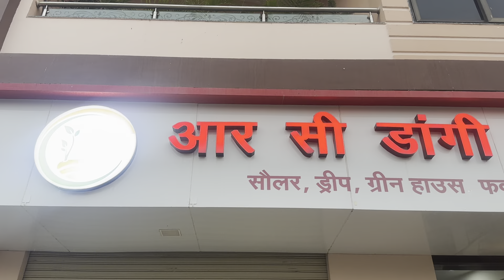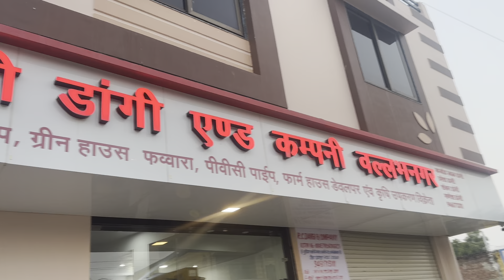Jain solar 3 HP submersible motor || best motor for irrigation || 3HP 900-3300 RPM